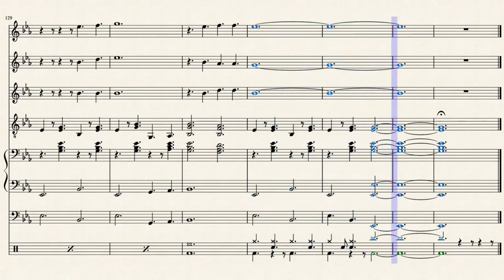🎶 LE CHANT DES RAPACES | By Edouard BASSO 🎶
🎶 Salut les amis, aujourd'hui nouvelle vidéo musicale pour détendre vos oreilles. En Mi bémol majeur.
🎶 Hello my firends, today, new musical video for your ears. In E flat major.

👆-MON / MY SNAPCHAT -👆
ekenway38